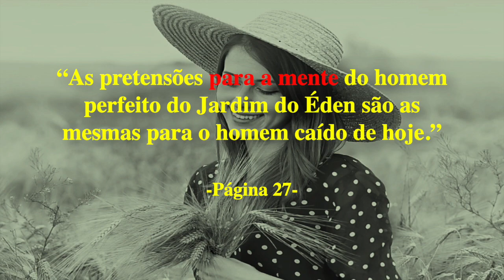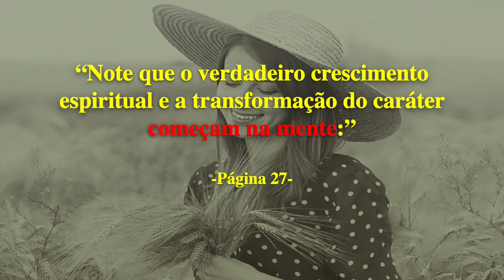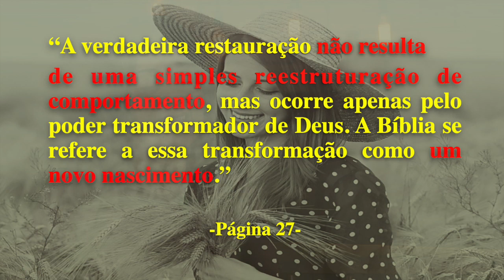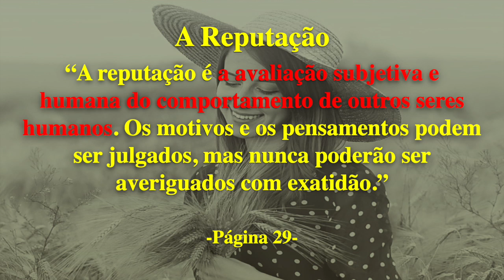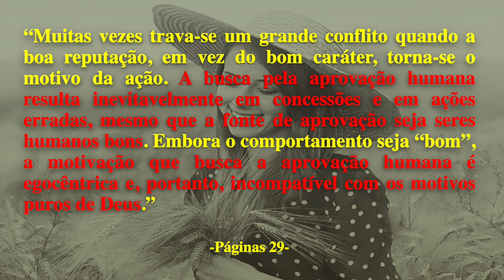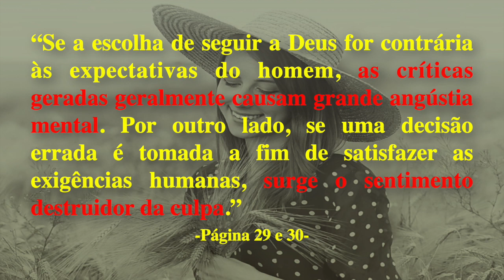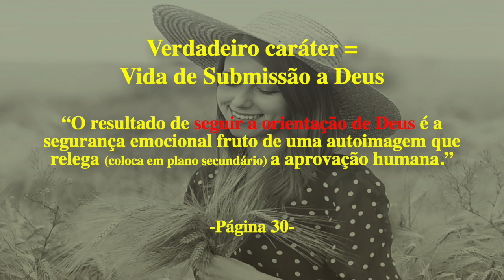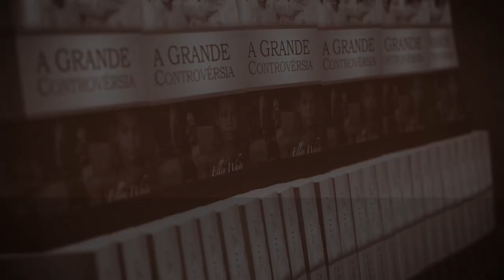(375) - DA PSICOLOGIA SECULAR PARA A PSICOLOGIA CRISTÃ - Célia Querubim - parte 8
Nesta série de vídeos a psicóloga Célia Querubim comenta o livro - A Solução de Deus para Depressão, a Culpa e o Distúrbio Mental  dos Drs. Collin e Russel Standish - Parte 08

Doações..

CRÉDITOS:
Apresentação: Célia Querubim
Produção executiva: Silverino Küll
Imagens, Direção e Edição: Raphael Aguiar